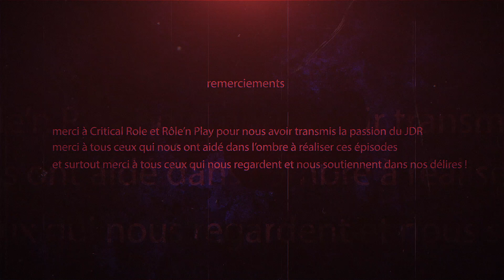Les Chroniques de Chorioncibus - épisode 11 : Vamdock Brickflayer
Bienvenue dans le dixième épisode de Dés' Bilus Story !
De retour sur la terre ferme, un compagnon semble cacher quelque chose...

Il s'agit d'un jeu de rôle Actual Play complètement amateur et surtout familial dans l'univers de Donjons & Dragons.
On a le papa MJ, le frère et la soeur avec son copain et les deux cousins ;-)

En même temps que le RP, vous découvriez l'apprentissage du jeu par les rôlistes et le MJ pour qui c'est aussi la première campagne et son premier JDR également. L'histoire est entièrement inventée par notre maître de jeu.

Normalement un nouvel épisode tous les vendredis ;-)

Scènes réalisées et récupérées / modiﬁées de réalisations cloneable sur inkarnate.com
Les PJ ont été créées sur Heroforge.com par les joueurs. Imprimés en 3D et peintes Les PNJ ont été créés sur Heroforge.com
Les monstres viennent des illustrations de DnD et de mise en couleur de ﬁchiers stl 3D
Certaines illustrations viennent de licence d’Adobe stock

Audio:
Musiques dédiées développées par Kai (Spirallys)

Musiques d’ambiance extraites de la playlist Spotify « Riot Games Creator-Safe Playlist »

3D / Print:
Monstres viennent de ﬁchier stp free sur Cults3D.com
Les PJ ont été créées sur Heroforge.com

Illustration home made, reprise aussi de D&D et des prévisualisations de Heroforge.

Programmes utilisés:
Adobe Photoshop, Illustrator, AfterFX, Final Cut Pro, Motion, Asura, Cura, Shitubox, Meshmixer, Zbrush, Prusaslicer, Audition, Media Encoder

Matériel de tournage:
2 caméra HD
2 iPhones
6 micros unidirectionnelle + table de mixage
Un streamdeck

Matériel JDR:
Coffre TV, paravent MJ, tour à dés MJ et Paniers pour jeter les dés ont été réalisés maison